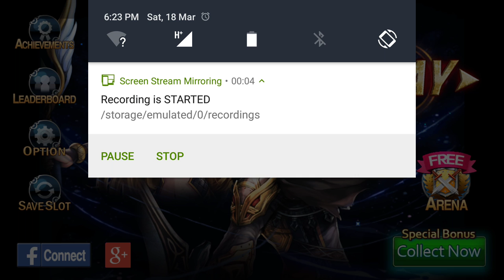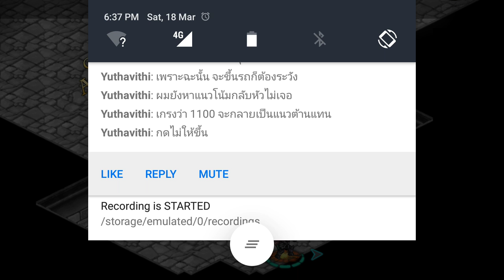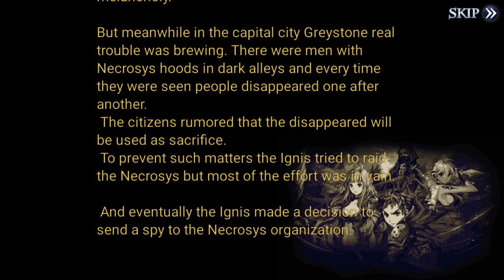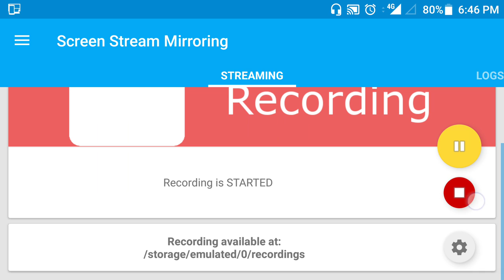Stone of Life EX Ep 06 - ค้นบ้านร้างหาสมุนไพร